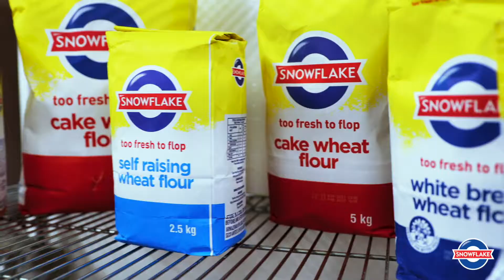Christmas Bake Off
The heat was turned up, the pressure was on, and tension was at all time high at the grand finale of the Snowflake Ultimate Creations Competition.
Four incredibly talented finalists went head-to-head in one of the greatest Christmas cake bake offs.

From unparalleled culinary creations to the most unique combination of flavours, it’s safe to say that the judges had no easy task. But in the end, only one could walk away with the grand prize of R25 000 cash and a fantastic course voucher from the FBI Chef School and Patisserie Academy worth R55 00.